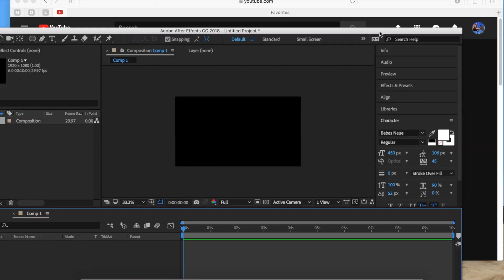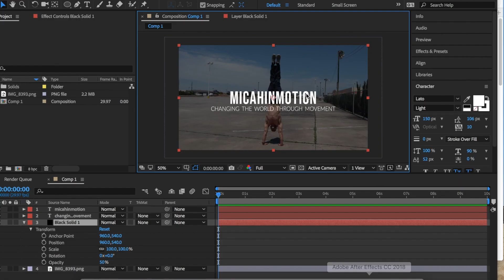"What you video camering me for?"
Day 4 of consistent training, and also, I can't do THE WORM...can you?